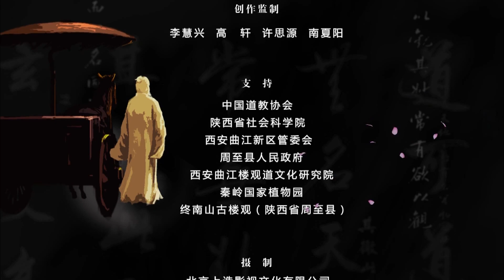【問道樓觀】06 大美無形丨自老子著寫道德經五千言以來，直到東漢之前的七百年裏，道家思想受到歷代士子人的尊崇